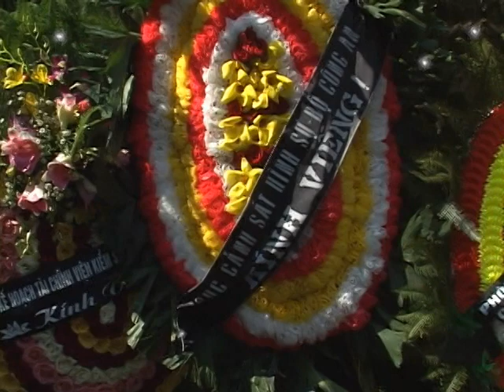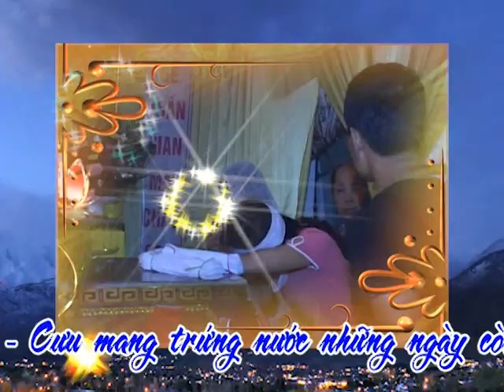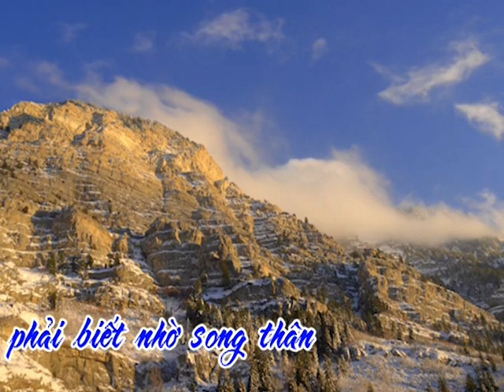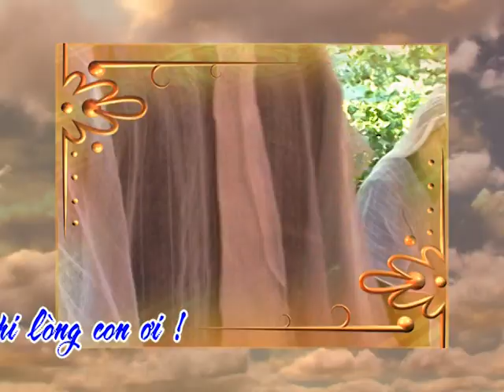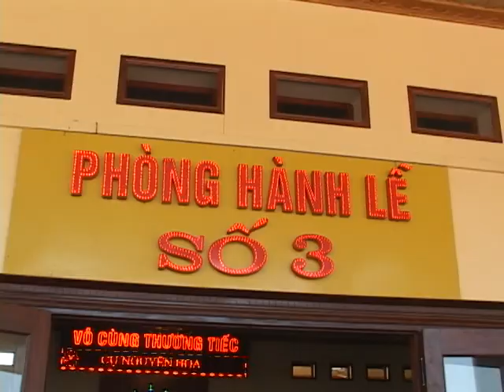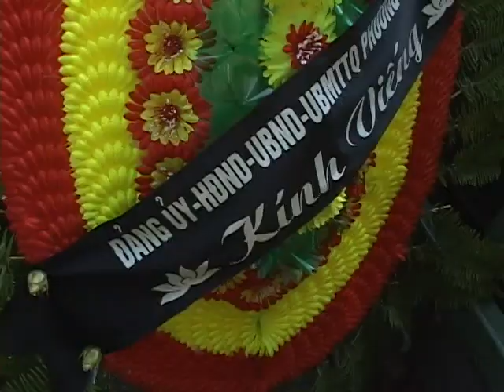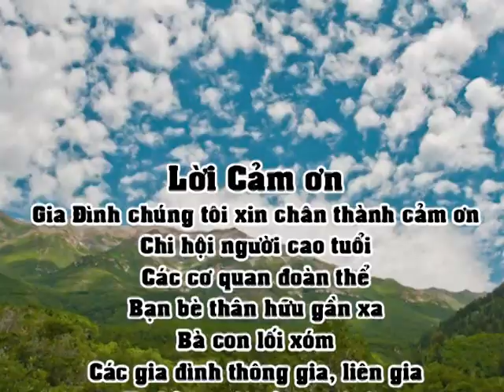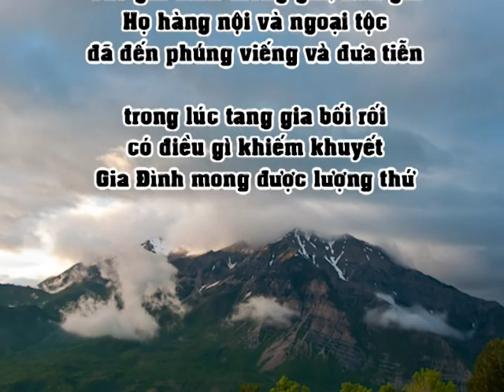đám tang (cụ ông) đồng chí nguyễn hoa.